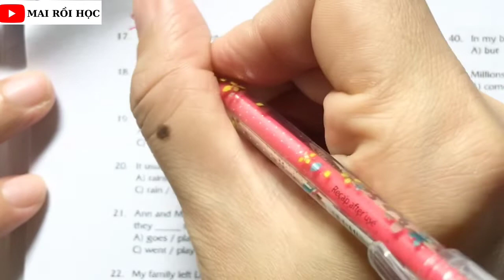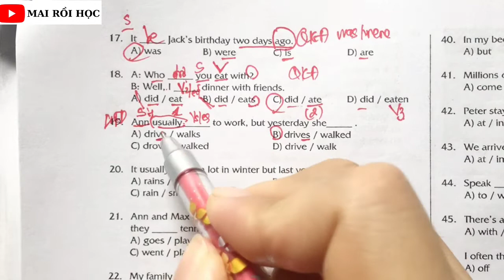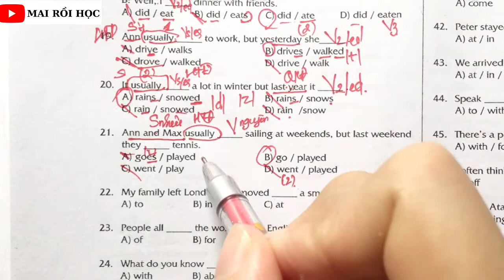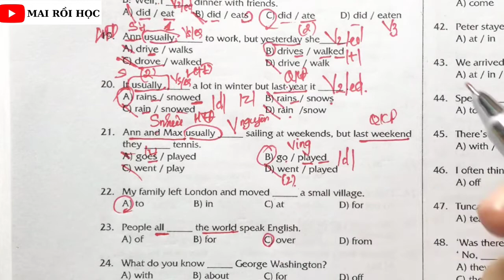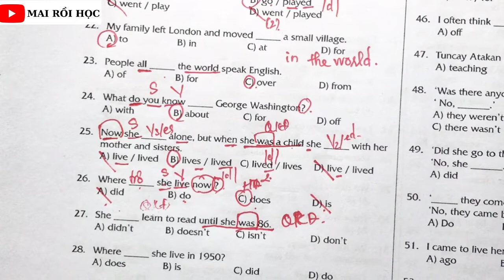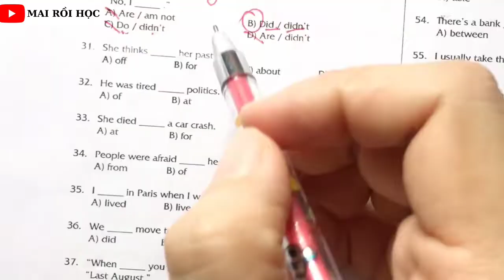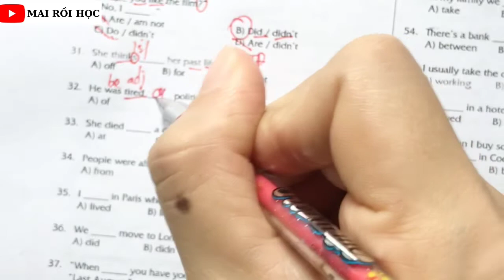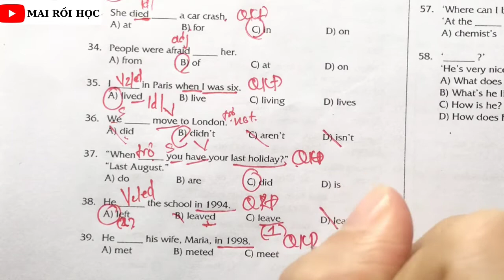[10] - BẬC A1 - BÀI 10 - QUÁ KHỨ ĐƠN - GIỚI TỪ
- Website luyện đề thi trắc nghiệm 30 câu có giải thích đáp án